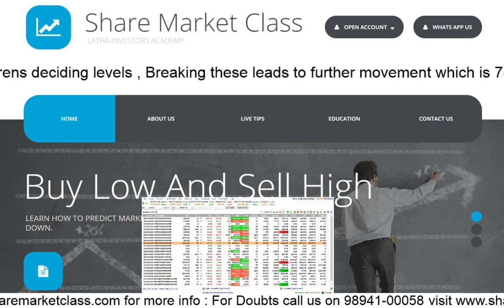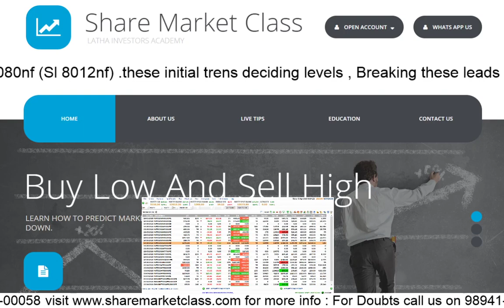Nifty futures intraday trading levels